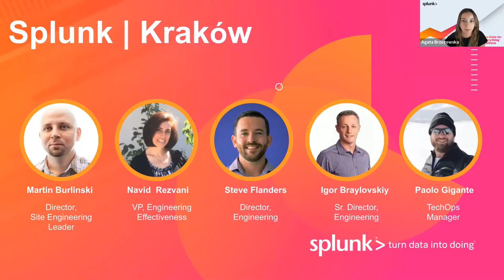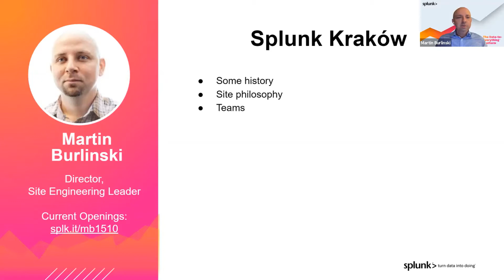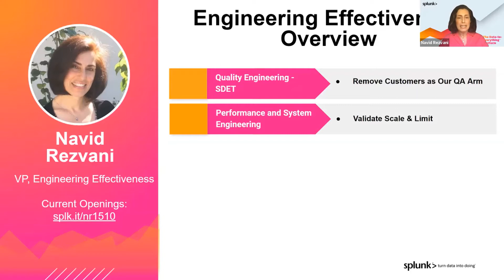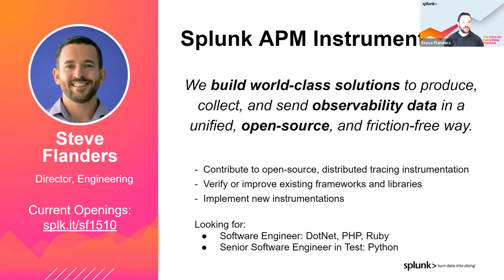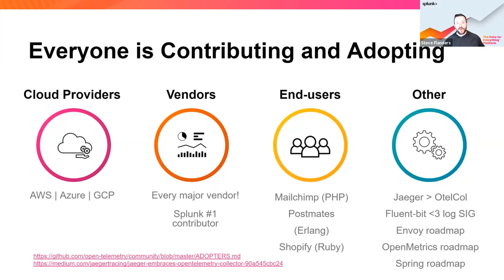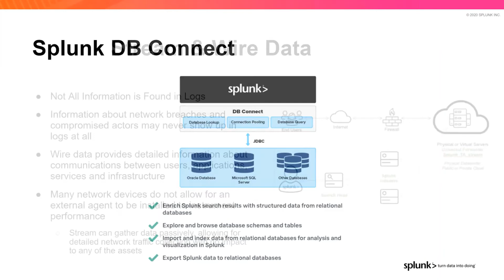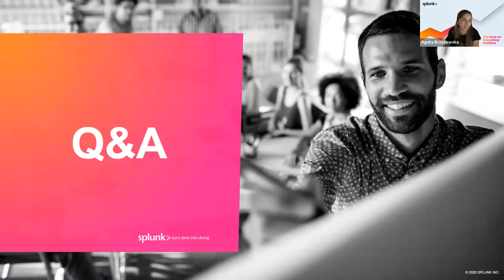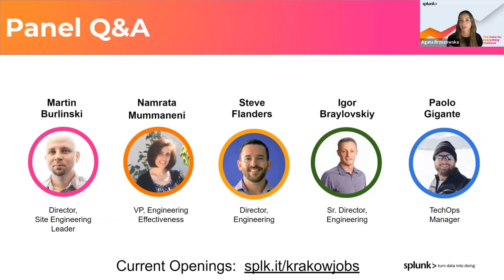Splunk Krakow Technology Hiring Webinar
Hear from leaders of Splunk's Product Team about what we are working on in Krakow, Poland.